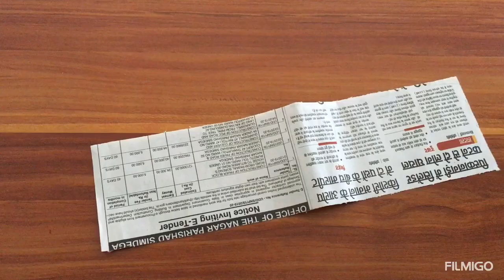DIY Making Teddy bear from Newspaper//Birthday gift idea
How to make a very cute teddy bear from newspaper at home in very easy way and also birthday gift idea tutorial...

Required materials:-
1-newspaper
2-foam sheet
3-acrylic paint
4-cardboard
5-glue n scissor

(111-chikki art-112)